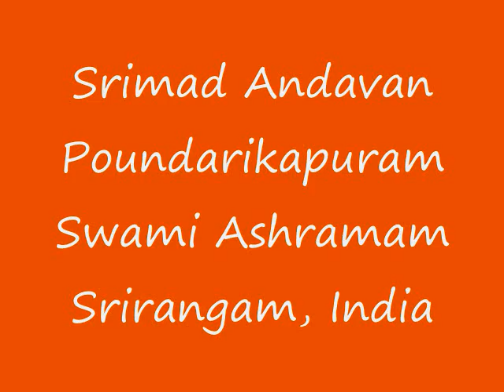Part-047 Sri Paduka Sahasram Upanyasam by Srimad ParavAkkOttai Andavan, Sri Gopaladesika Mahadesikan